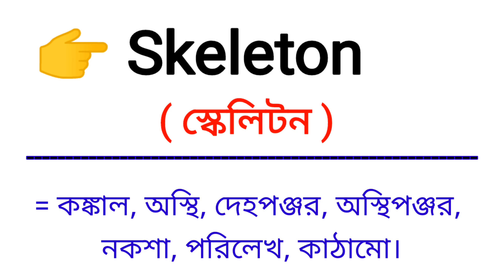Skeleton Meaning in Bengali || Skeleton শব্দের বাংলা অর্থ কি || Bengali Meaning Of Skeleton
এই ভিডিওতে skeleton শব্দের বাংলা অর্থ নিয়ে আলোচনা করা হয়েছে।

skeleton শব্দের বাংলা অর্থ কি?